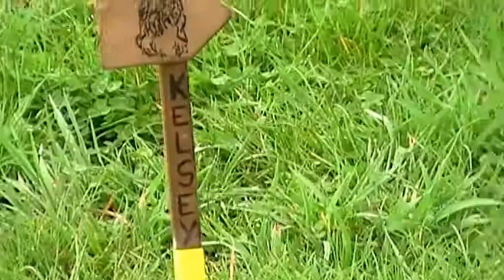26-04-2015 Kelsey du Pont de la Sambre IPO-2/A 95/100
Examen DVIN Kringgroep Drenthe, Hoogeveen. Spoorlegger Cris Drenth, Keurmeester Arie Stam.